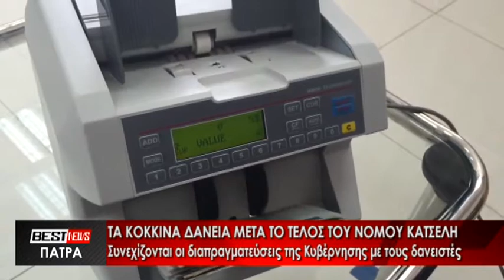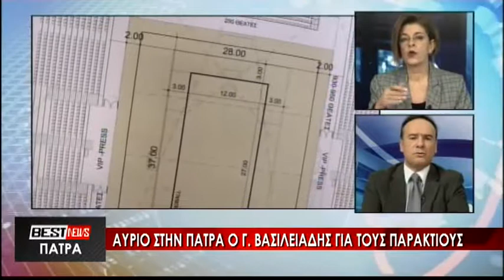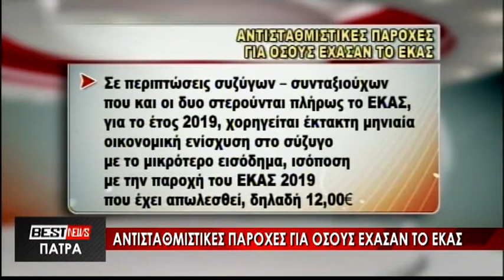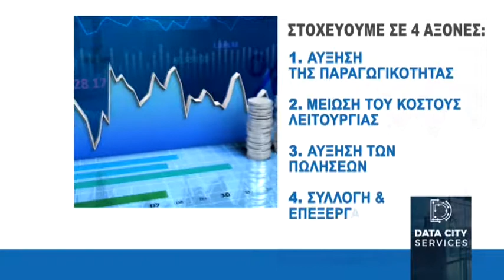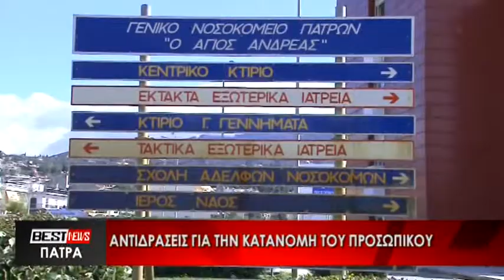Ζωντανή ροή BESTtv ΠΑΤΡΑ Δελτίο Ειδήσεων 06-02-19